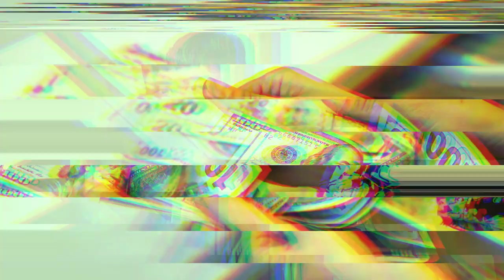Hong Wei Zhe and Yang I Hsuan (Stay by My Side) Real Life Partner 2023